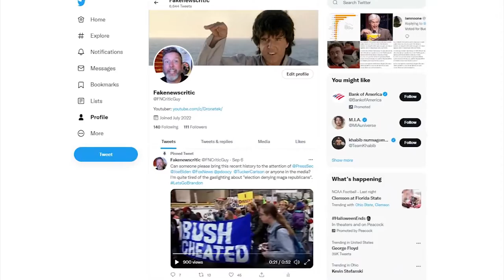EPIC: Kari Lake SCHOOLS CNN Host On Election Denial